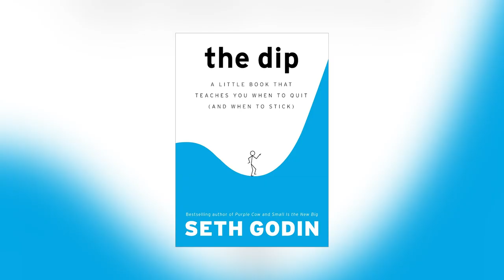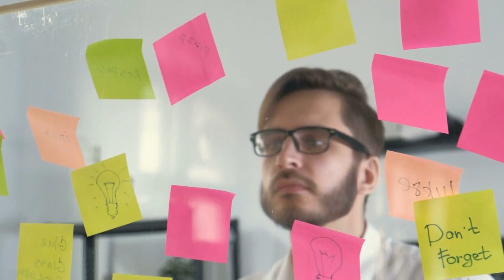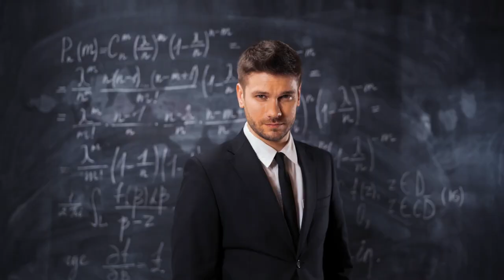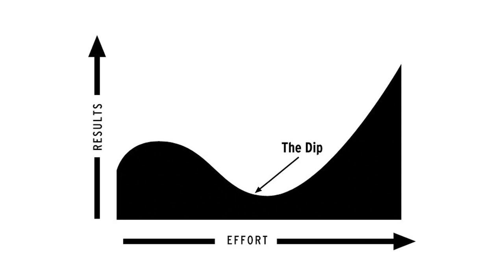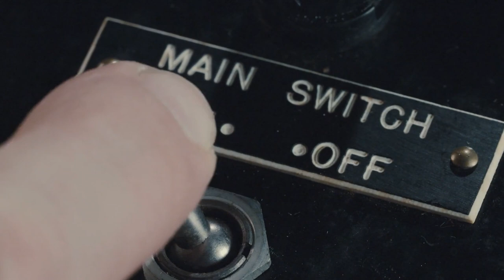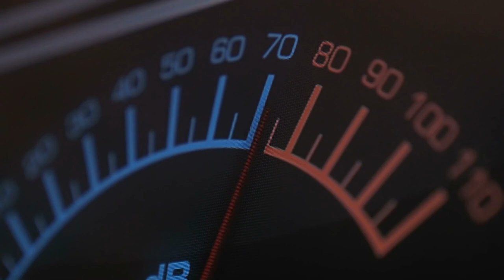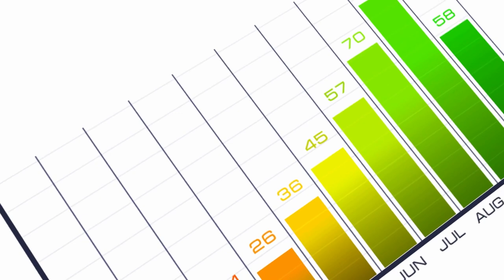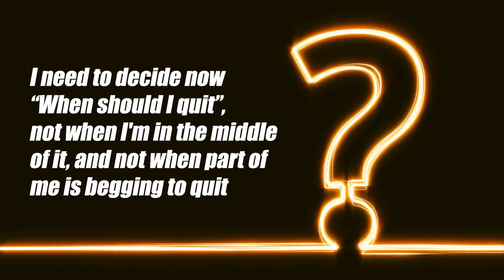How To Best Use Quitting As An Effective Strategy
“Winners never quit - and quitters never win” is a popular and well known proverb, yet is it really true that “Winners never quit”? What if the opposite is closer to truth - that winners actually quit all the time. In this video I will be exploring ideas presented by Seth Godin in his book The Dip: A Little Book That Teaches You When to Quit, which argues that quitting is not a bad thing as long as you do it in the right way at the right time.

Were you ever suggested to follow your passion? Do you know why it's a bad advice? Check this video to learn more about it